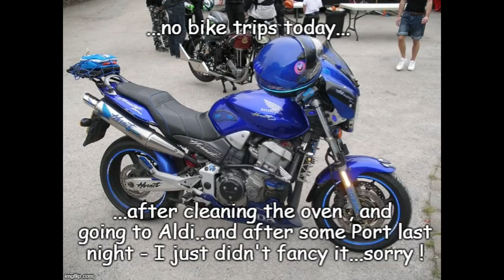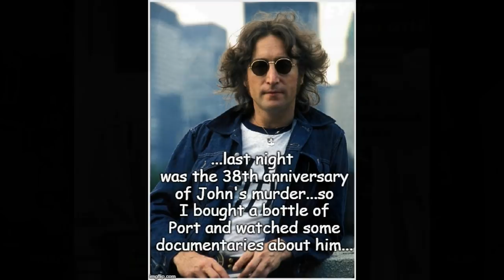...just washed my bike - that's all !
...well , it certainly needed it - but isn't there an argument to leave all the crud ON...as a barrier from all the salty gunk on the roads ? I was going to take my bike out to dry it off...but after last night 's coughing , and after drinking half a bottle of Port, I thought I'd better not risk it. 'Yesterday' was the anniversary of John Lennon's murder - so I got watching a series of tributes on Sky Arts...which included the full 'Concert For George' ...?!...from 2002 . I was there on the second row from the front at the Albert Hall...and I had a spare ticket - which I'd hoped to sell to pay for my 5 night's stay in a nearby Hotel ...the Eden Plaza on Queensgate , but there were no takers until I spotted a tall blonde German girl , after a 6 hour wait outside - and I let her have it at cost price ! So there it is - it's just me washing my bike , and showing you what I just bought from Aldi...though I think I'll swap shackle locks and keep the 'old' longer Oxford Magnum one under the seat instead , as it'll fit through both the forks via a 'spoke' as they're intended to be. I've also bought yet more sprays ready for winter , including two 400ml cans of that excellent WD40 Chain Wax from Dixon's bike shop in Accrington - I did a video of that trip there on Friday...but deleted it - maybe I should've deleted this lot of clips too, as first the battery ran out - then the SD card was full , hence all the separate clips ! Paul McCartney is performing with his group in Liverpool , Glasgow and London this coming week, and a handful of tickets are still available. for around £1000 !